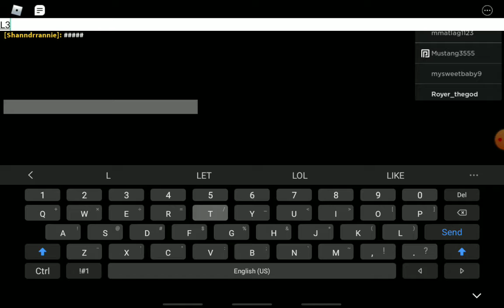Roblox SPIDER 1v1?!?!?